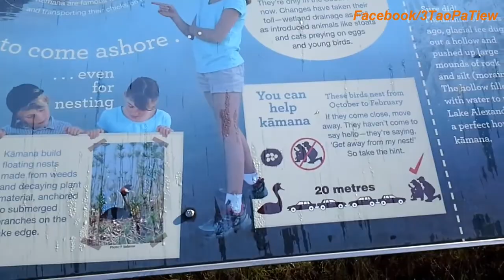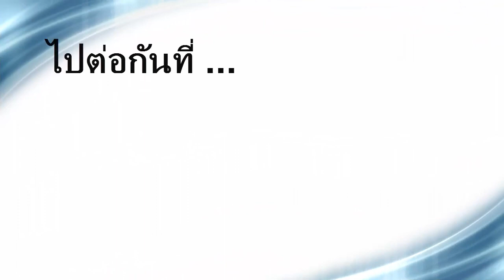Autumm @ NZ : Ep.16: Godley Peaks Road & Lake Alexandrina view point